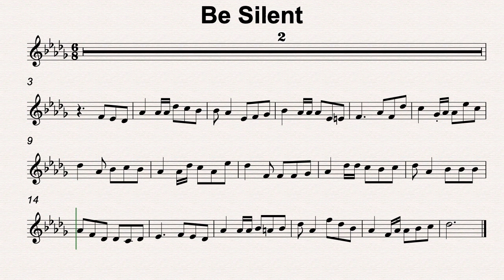Db Maj 68 Be Silent 110bmp